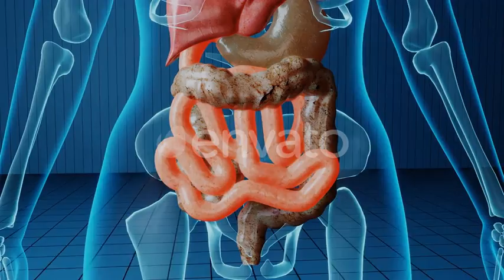Damaged Failed Small Intestine | Motion Graphics - Envato elements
aging,anatomical,anatomy,animation,biology,body,cancer,care,cell,clinic,colon,damage,damaged,digestion,digestive